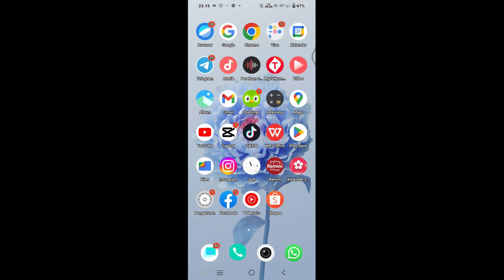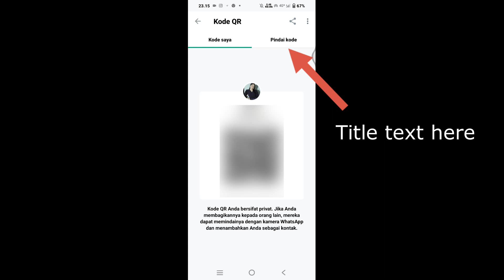Cara scan barcode kontak wa - cara scan qr code kontak wa